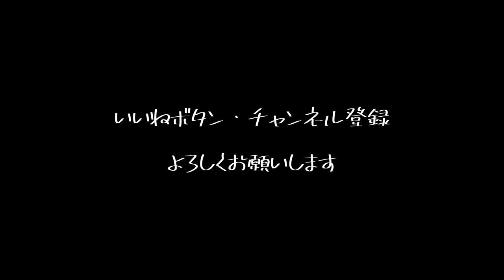α7Ⅲ｜SONY グリップエクステンション GP-X1EM と PeakDesign ピークデザイン スタンダードプレート PL-S-2 を両方付けて使う方法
α7Ⅲにグリップとプレートの両方つけて、三脚もストラップも使う。
SONY グリップエクステンション GP-X1EM
PeakDesign ピークデザイン スタンダードプレート PL-S-2

この動画でご紹介しているやり方などは、blog でより詳しくご説明しています。
より詳しく知りたい方は、是非、blogもご覧ください。

”SONY α7Ⅲにエクステンショングリップとピークデザインのプレートの両方を着けて使う”

この動画に登場する物
プレート
グリップ
ショルダーストラップ

この動画撮影で使用している機材
天吊りアーム